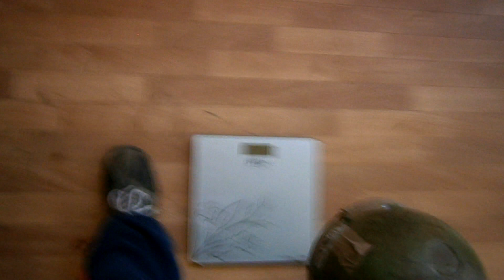КАК ПОДНЯТЬ СУМАСШЕДШЕГО ВЕСА ГИРИ НАД ГОЛОВОЙ! ТЕХНИКА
ГИРЕВЫЕ ЗАруБАВЫ, Сумасшедшие упражнения с гирей в офисе и дома, КАК и ЗАЧЕМ тренироваться с ГИРЯМИ?, Преимущества занятий гирями, Как развить сильный хват! Упражнения с гирей, Самые мощные упражнения с гирями!, Тренировка с гирей в домашних условиях, Силовые упражнения с гирями!, Комплекс упражнений с гирей на все группы мыщц, ГИРИ для силы и массы!, накачаться и сбросить вес, Гири: непрерывная серия, Фокус с гирей, трюк с гирей, силовые номера с гирями, проверь себя,